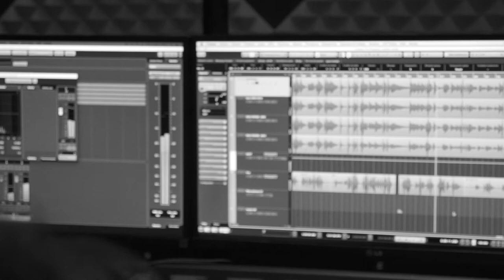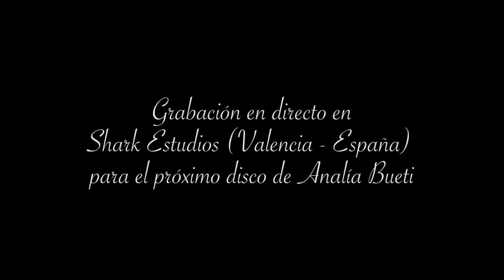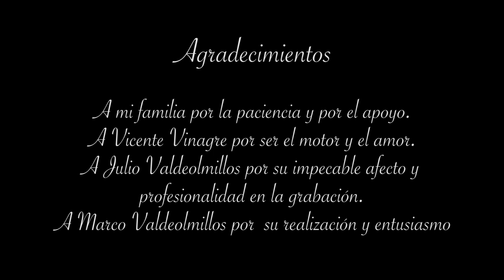Analía Bueti - Rubí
Interpretación en directo por Analía Bueti y Aníbal Corniglio de la canción "Rubí". Presentando su nuevo disco de tangos producido en Shark Estudios.